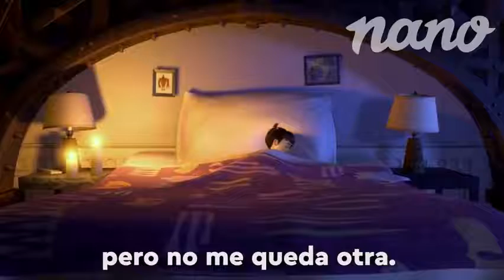El papá que va a trabajar en cuarentena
Este video no es mio